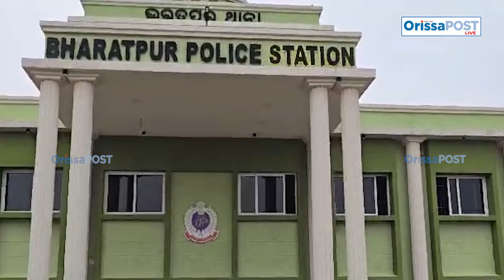Lie Detector Tests Planned for Assault Inquiry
The Crime Branch plans lie detector tests for five suspended cops and the Army Major's fiancée.